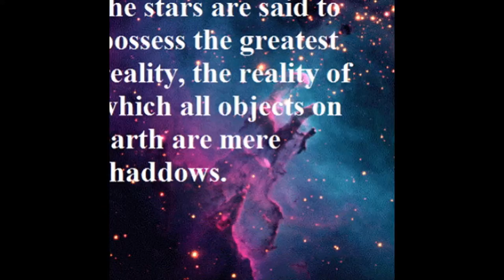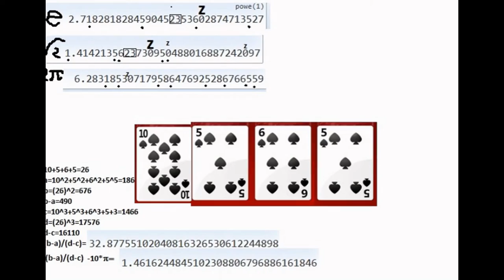what is real?